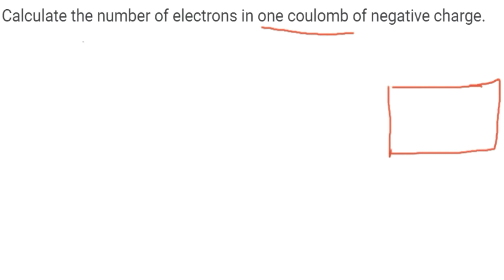Calculate the number of electrons in one coulomb of negative charge. Tamil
Calculate the number of electrons in one coulomb of negative charge. Tamil explanation
Grade 12: Electrostatics - Tamil Explanation

T. Premkumar David (M.Sc. M.Phil, SET, PHYSICS Teacher)
My channel specially focused on Grade 9, 10, 11, 12 State Board PHYSICS with the correct explanation.
I believe that physics is easy when we relate physics with nature.